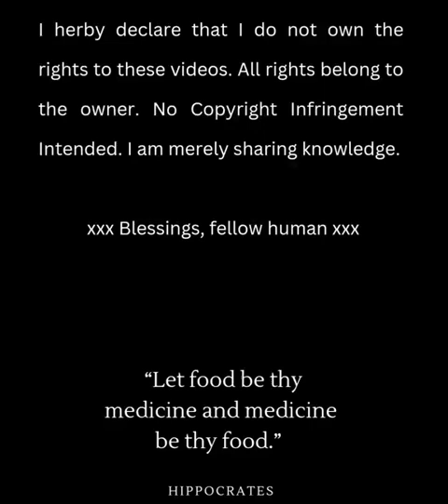Barbara O’Neill: Raw Onion Remedies for Coughs and Sore Throats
Barbara O'Neill is an Australian naturopath and lecturer on health issues who, in 2019, was banned for life by the New South Wales Health Care Complaints Commission (HCCC) from providing free or paid health services. The ban followed an HCCC investigation which found she lacked any health related qualifications, a degree, diploma, or membership in an accredited health organisation. It also found that she provided dangerous, unsupported health advice to vulnerable groups. This included advising parents to feed their infants raw goat milk or almond milk blended with dates or banana instead of formula, and recommending that cancer patients forgo chemotherapy in favour of baking soda wraps and dietary changes.